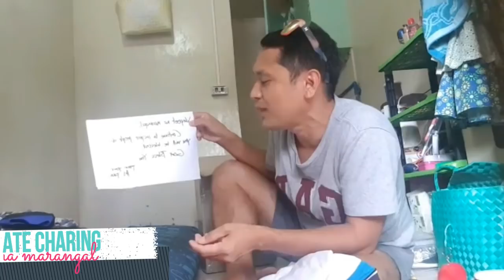April 23 vlog THANK YOU SA AKING SILENT SPONSOR FOR THIS GIFT FROM AUSTRALIA